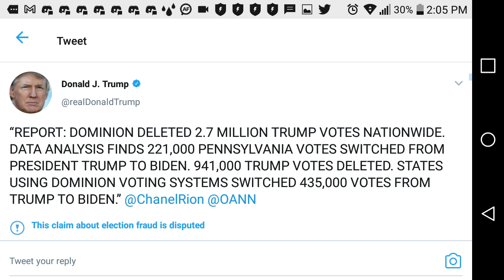Someone tried to steal the election!